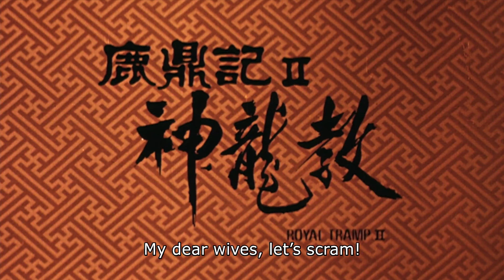Royal Tramp II (1992) ORIGINAL TRAILER [HD/SUB]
Directed by Jing Wong. With Stephen Chow, Brigitte Lin, Chingmy Yau.
AKA : 鹿鼎记2神龙教 / Royal Tramp 2